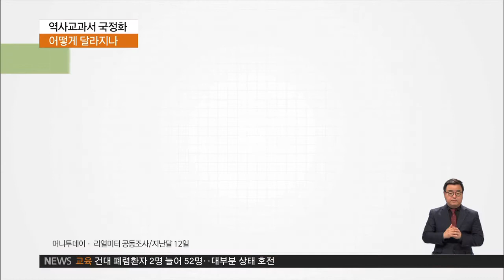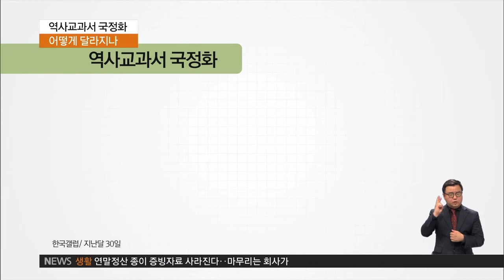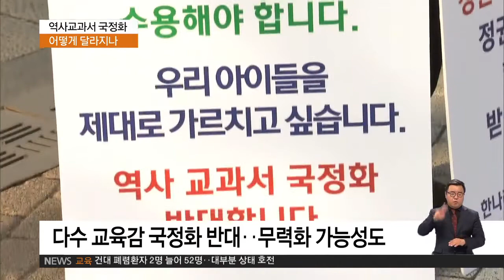2015.11.03 역사교과서 국정화, 앞으로의 전망은?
유나영
앞선 기사에서도 봤습니다만, 정치권은 물론이고,
시민단체와 학계 등의 집회와 시위가 이어지고
있는데요. 먼저 확정고시를 좀 설명해주시죠.

이혜정
행정예고부터 말씀드리겠습니다.
국민생활에 매우 큰 영향을 주거나,
불편이나 부담을 주는 변화가 생길 때
국민에게 미리 알리는 겁니다.
그러면 찬반 의견이 들어오겠죠.
이런 의견수렴과정을 거쳐서 확정고시,
그러니까 정부는 변화하는 정책을
문서로 발표하게 됩니다.

유나영
이렇게 확정고시가 되면, 국정화 방침이
확정되는 거죠? 혹시 바뀔 수도 있는 겁니까?

이혜정
일단은 ‘아닙니다.’

국회에서 입법이 필요한 사항이라면,
막아볼 방법이 있지만, 교과서의 국정화 여부는
따로 입법이 필요하지 않습니다.

야당이 예산안 심사를 막아서라도
국정교과서 제작비를 주지 않겠다고 한 건
이 때문인데요.

교육부는 이미 예비비 44억 원을 끌어다
교과서를 만들 준비를 마쳤습니다.
교육부가 나서서 스스로 포기하지 않으면
뒤집힐 가능성은 없다고 보는 게 맞습니다.

유나영
그럼, 이렇게 중요한 결정을 어쨌든 정부가
강행했단 말이네요. 일각에서 국정화 작업이
마무리됐다라고 말하는 것도 이 때문이군요.

이혜정
문제는 바로 거기에 있습니다.
원래 국정화를 확정고시하기로 한 날은,
모레 목요일입니다.

그런데, 정부가 갑자기 일정을 앞당겼죠.
시간을 끌어봐야 ‘득 될 게 없다’는 판단으로
보이는데요.

교육부가 행정예고를 공식 발표할 무렵인 지난달 12일,
한 언론의 여론조사 결과를 보면요.

찬성과 반대가 비슷합니다만,
그래도 찬성이 앞섰습니다.

하지만, 행정예고 기간 동안 반대의견이 폭주하면서
집필을 거부하거나 국정화를 반대하는 교수가
170여 개 대학 2700여 명에 이릅니다.

전교조는 말할 것도 없고,
전국역사교사모임, 좋은교사운동 등에 소속된
2만 7000여 명의 교사가
교육부의 징계 방침에 아랑곳하지 않고
실명과 소속 학교를 드러내며
국정화 반대 성명에 동참했습니다.

그런 힘 때문일까요?
한국갤럽의 최근 여론조사를 보면,
결과가 뒤집혔습니다.
국정화 반대가 49%로 찬성 36%를 크게 앞질렀습니다.

...중략...

국민의 반대 여론을 수렴하지 않은 정부의
국정화 확정고시를 인정하지 않고,
대안 교과서나 유인물 같은
보조 교재를 활용할 방침인데요.
국정교과서가 정작 현장에선
무력화될 가능성이 있습니다.

유나영
황우여 사회부총리 겸 교육부장관이
다음 주 교체될 거란 전망이 나오고 있습니다.
역사교과서의 국정화 임무를 마무리하고
다음 총선준비를 할 것으로 보이는데요.
글쎄요. 국정화 마무리된 걸까요?
뒤엎을 방법이 없다는데도, 찬반 논란이 더욱
거세지는 걸 보며, 정부는 무슨 생각을 하고 있을까요.

이혜정 기자, 수고하셨습니다.